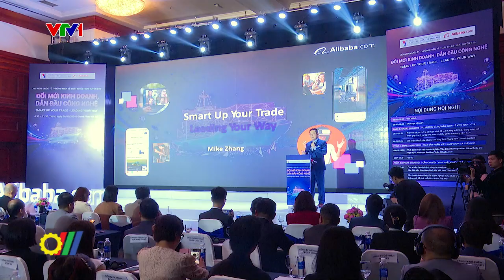Định hướng chiến lược kinh doanh trên nền tảng số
Với mục tiêu hỗ trợ doanh nghiệp Việt Nam nâng cao năng lực ứng dụng công nghệ thông tin, mở rộng cơ hội xúc tiến xuất khẩu trên nền tảng số, nâng cao năng lực cạnh tranh của Doanh nghiệp Việt Nam trong thời kỳ chuyển đổi số. Cục Xúc tiến thương mại - Bộ Công Thương đã phối hợp với sàn TMĐT Alibaba.com tổ chức Hội nghị Quốc tế thường niên về Xuất khẩu trực tuyến B2B và Lễ Tôn vinh 100 doanh nghiệp tiêu biểu tham gia Gian hàng quốc gia Việt Nam – Vietnam Pavilion trên sàn thương mại điện tử Alibaba.com…